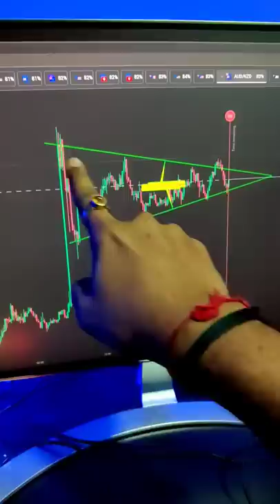Avoid This Type Of Trade Even After Breakout 🤔⚠️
In market if you want to make good money you should learn when not to trade that is more important than when to trade 👍

Thankyou 😊